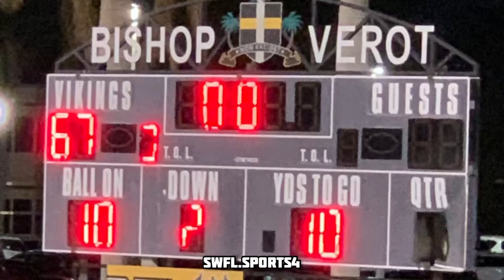Bishop Verot vs Gateway